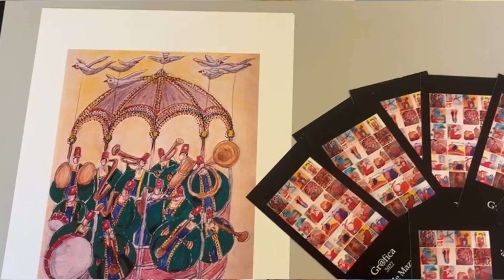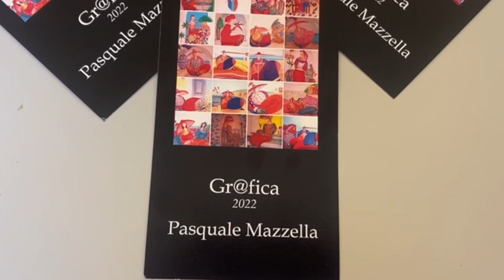STORIA E TRADIZIONE DELLA BANDA MUSICALE NELLE GR@FICHE DI PASQUALE MAZZELLA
In occasione della terza edizione del Festival Musicale isola d'Ischia "Vincenzo Buono" organizzato dalla Banda Musicale Città d'Ischia e che si è conclusa con successo la scorsa domenica, l'architetto Pasquale Mazzella ha tracciato la storia e la tradizione delle bande musicali attraverso una collezione di Grafiche in cui il cerchio è la geometria portante in cui la banda ben si amalgama in quanto il singolo diventa un unicum in cui solo lo strumento differisce.